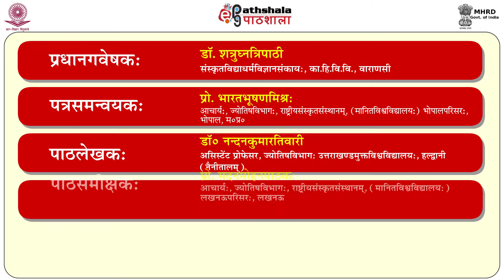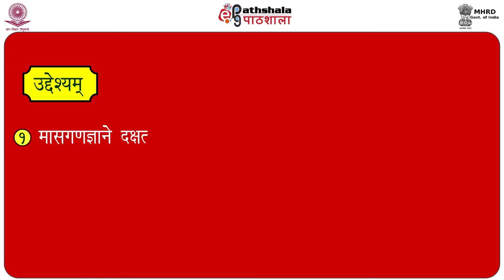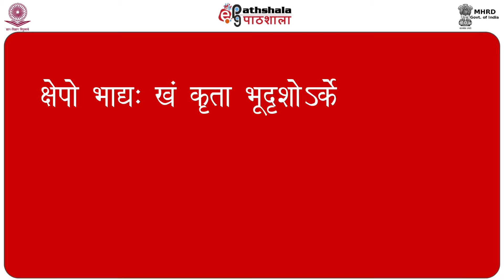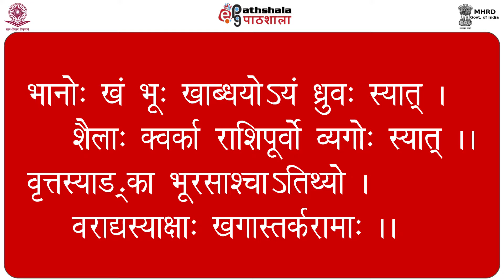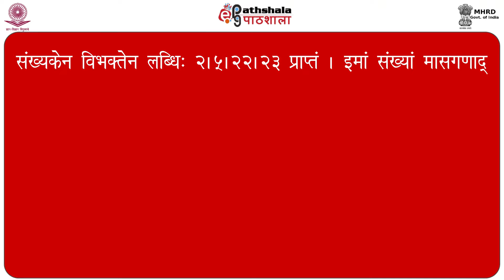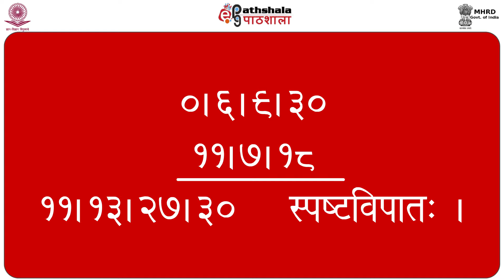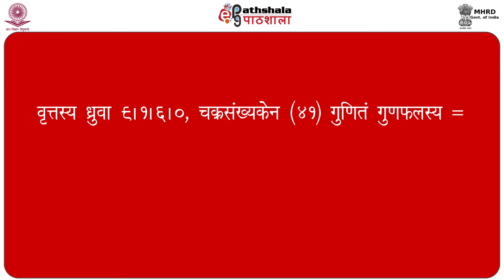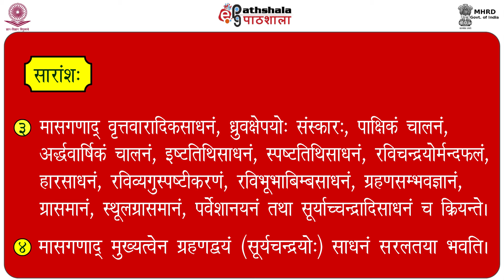Maasgana Vimarshah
Paper : P-01. Grahlagwam